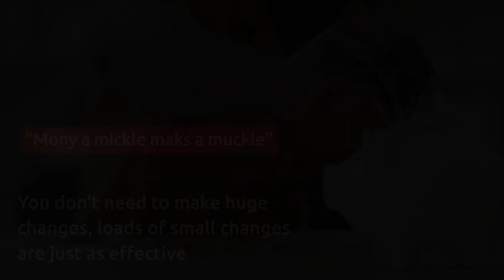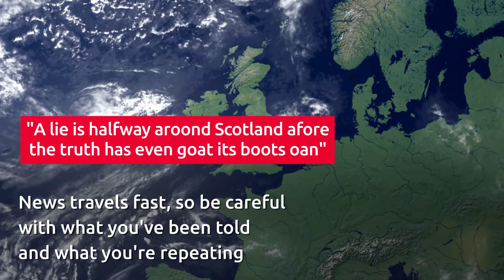10 of the best Scottish proverbs to use in everyday life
If there's one thing the Scots excel at, it's offering advice – whether you think you need it or not. If you grew up with Scottish grandparents or elder relatives, you'll already know they have a saying for every occasion.
Always keen to offer these snippets of advice (though perhaps less inclined to take it) in Scotland, there are hundreds of proverbs and sayings that are useful for nearly any given situation.
Here are some of the best Scottish proverbs to use in everyday life.